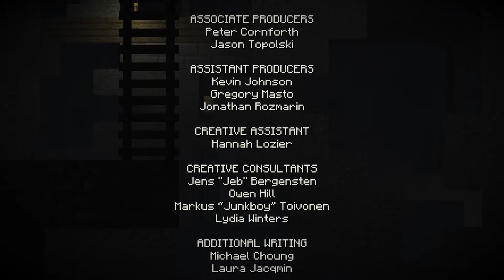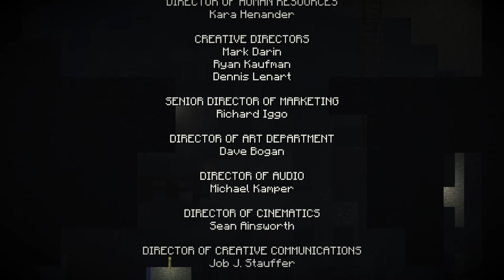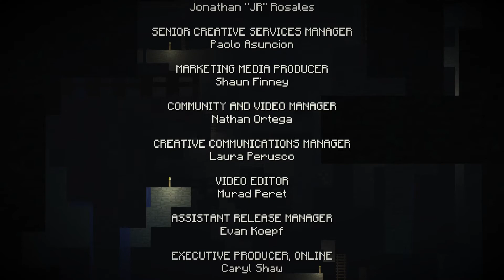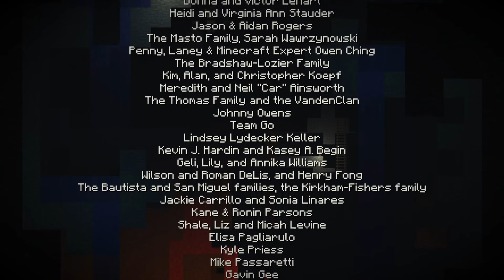Minecraft: Story Mode Episode 2 Alternative Walkthrough 60FPS HD - Ending - Part 4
Alternative/Alternate Minecraft: Story Mode Episode 2 Walkthrough Gameplay Playthrough in HD quality. Episode 2: Assembly Required [No Commenatary]
Walkthrough by Ryan (SpottinGames) on the PC in 1080p 60FPS.